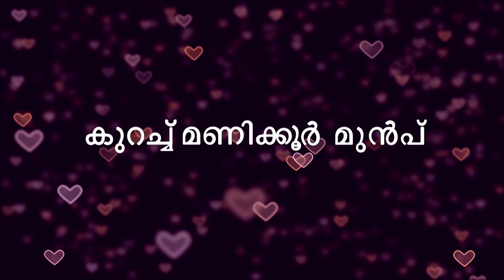STAR Priyamanasam 321 TD 11 09 18